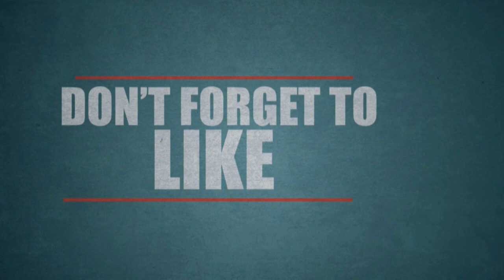காதலன் கிடைக்காததால் இளம் பெண் எடுத்த விபரித முடிவு !!!காதலன்னுக்கு நடந்தது என்ன ?